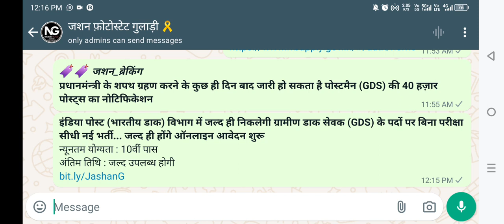India Post GDS भर्ती - 40 हज़ार पोस्ट्स || जानें पूरी details ।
*इंडिया पोस्ट (भारतीय डाक) विभाग में जल्द ही निकलेगी ग्रामीण डाक सेवक (GDS) के पदों पर बिना परीक्षा सीधी नई भर्ती... जल्द ही होंगे ऑनलाइन आवेदन शुरू*
न्यूनतम योग्यता : 10वीं पास
अंतिम तिथि : जल्द उपलब्ध होगी